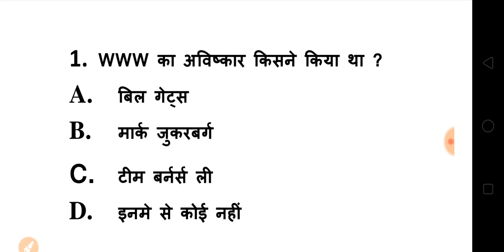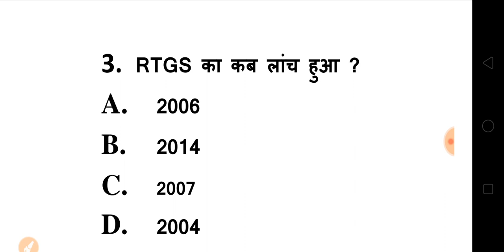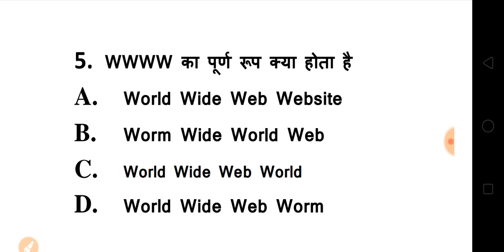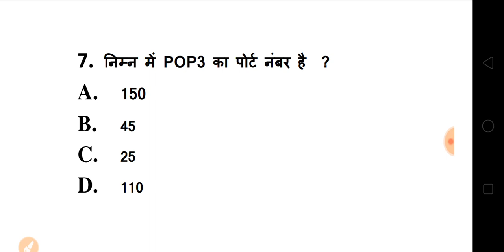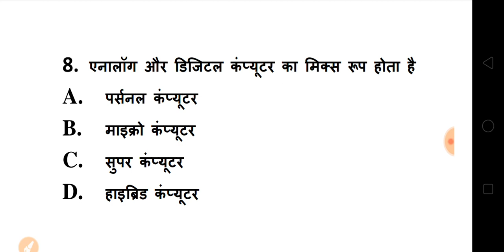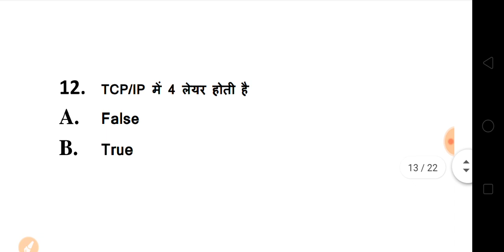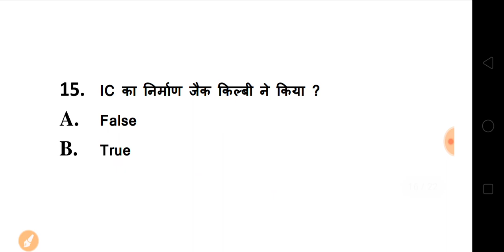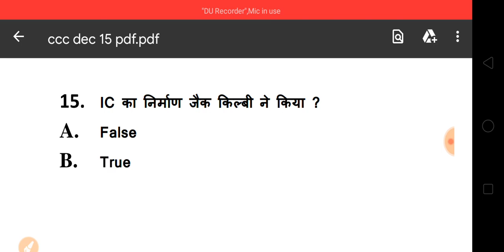CCC December Exam 2019 || CCC Most Important Questions Answers In Hindi || Test - 15